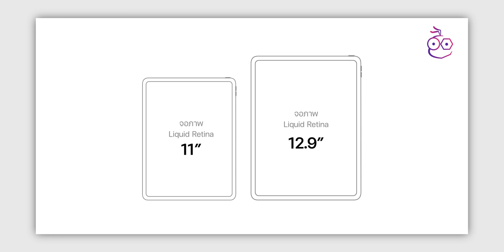iMoD ข่าวลือ iPad Pro ชิป M2 เปิดตัวเร็ว ๆ นี้! iPadOS 16.1, macOS Ventura มาปลายเดือน ต.ค.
สรุปข่าวลือจาก Mark Gurman เกี่ยวกับการเปิดตัว iPad Pro ชิป​ M2, MacBook Pro ชิป M2 และวันปล่อยอัปเดต iOS 16.1, iPadOS 16.1, macOS Ventura

00:00 - Intro
00:20 - เกริ่นนำ
00:31 - ข่าวลือ iPad Pro ชิป M2
01:56 - ข่าวลือ MacBook Pro ชิป M2
03:02 - iPadOS 16.1, macOS Ventura
03:29 - ทิ้งท้าย

🔴 คลิปรีวิวที่เกี่ยวข้อง

🔘 Stage Manager รองรับ iPad Pro รุ่นเก่าแล้ว! ใน iPadOS 16.1
🔘 รีวิว MacBook Pro M2 พร้อมเปรียบเทียบกับ MacBook Pro M1
🔘20 ทริค ตั้งค่า/ใช้งาน Mac ดูจบใช้ Mac คล่องขึ้นแน่นอน!